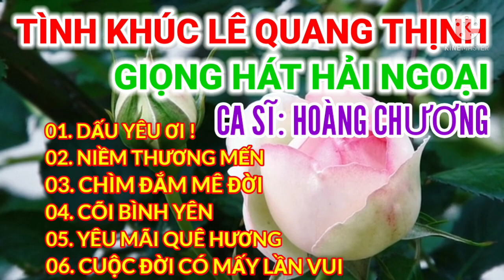TÌNH KHÚC LÊ QUANG THỊNH II CA SĨ HOÀNG CHƯƠNG [TIẾNG HÁT TRỮ TÌNH HẢI NGOẠI] II LÊ QUANG THỊNH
Trân trọng giới thiệu Tình khúc Lê Quang Thịnh
Trình bày: ca sĩ Hoàng Chương [Giọng hát trữ tình Hải ngoại]
Link Youtube của mình: